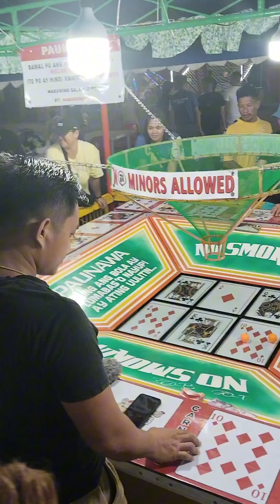Mary Rose Carnival nakalaag naba ang tanan😁😁pleasesubscribe